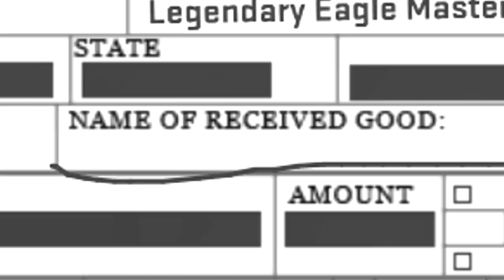TROLLED BY VALVE 3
It's official, Gaben hates me. He hates me so much that I've managed to make three videos covering the hate. Goddamnit...